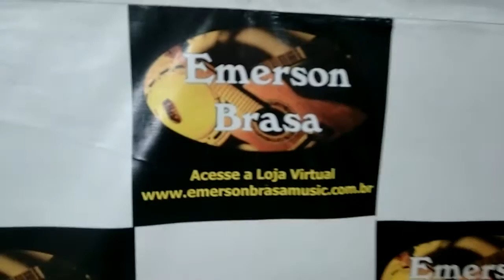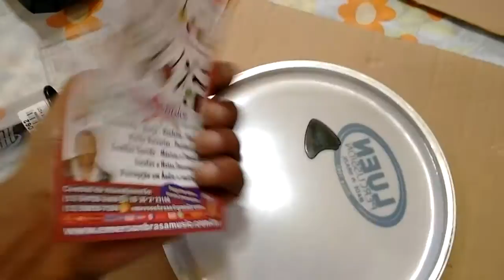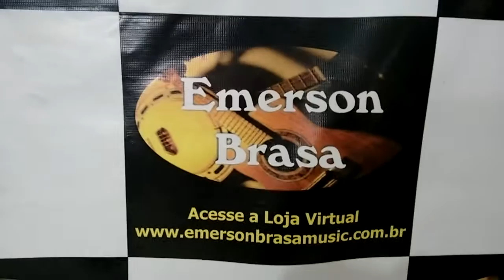Instrumentos da Loja Virtual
Compre seu instrumento hoje mesmo
emerson brasa AULAS ONLINE PELO SKIPE E AULAS PRESENCIAIS